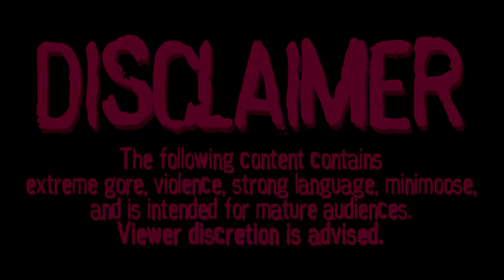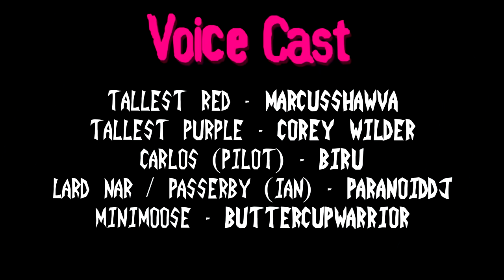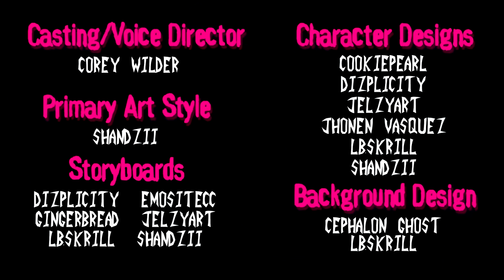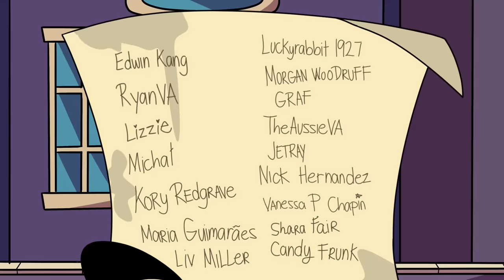INVADER ZIM: A VERY TALL PROBLEM - A Very Small Problem | S1: EP 1 PART 1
Invader Zim: AVTP (A Very Tall Problem) Season 1 Episode One is here and our Tallests seem to have A Very Small Problem on their hands. How will they get out of this one?

Discord (invite valid for 5 days from date of premiere)

CREDITS:

Producer / Director:

Shavarna Gibson - @ShavsMediaProductions

Writers:

Shavarna Gibson - @ShavsMediaProductions

Voice Cast:

Zim's Computer - T-Zim Airborne - @airborne_productions2485

Sound Designer / Director:

PARANOiD D.J. - @PARANOiDDJ1

Music Composer / Producer:

Rin Pink - @NoLongerNull

End credits song -  @KyleAllenMusic and @KHtheKARTOONiST

Primary Art Style:

Shandzii - @shandzii

Character Designs:

Shandzii - @shandzii

Storyboards:

Shandzii - @shandzii

Storyboard Supervisors:

Shavarna Gibson - @ShavsMediaProductions

PATRONS:

TALLESTS:

M.K. Haddan
Frerin Durin
HydroAnthro

TALLERS:

Nathan Jones
Starfunplay

ELITE:

Edwin Kang
RyanVA
Lizzie
Michał
Kory Redgrave

INVADER:

Luckyrabbit 1927
Morgan Woodruff
Graf
TheAussieVA
Jetray
Vanessa P Chapin
Nick Hernandez
Maria Guimarães
Liv Miller
Shara Fair
Candy Frunk

- AVTP